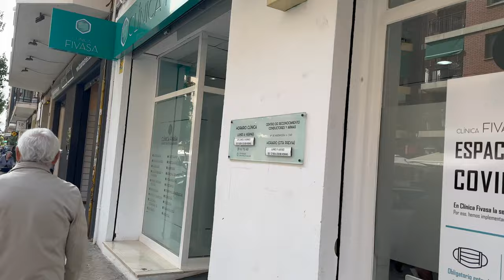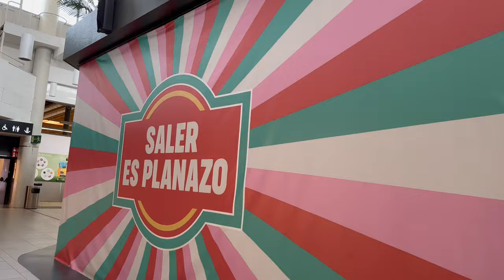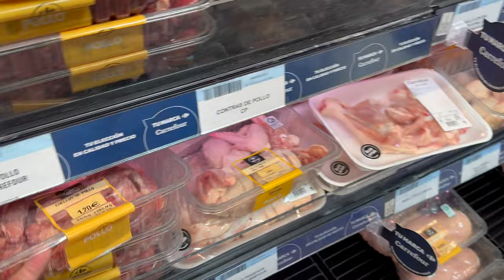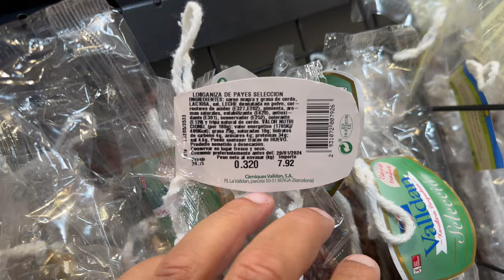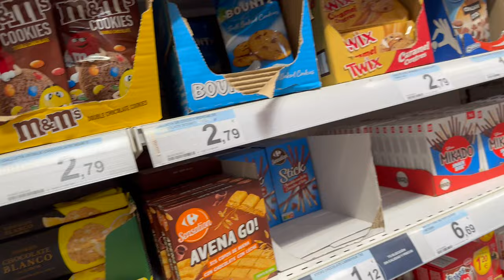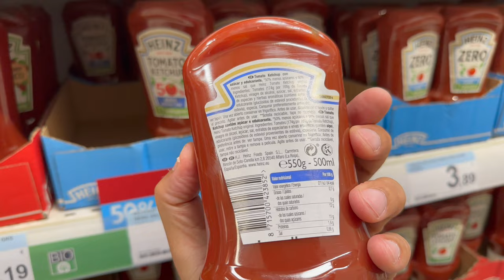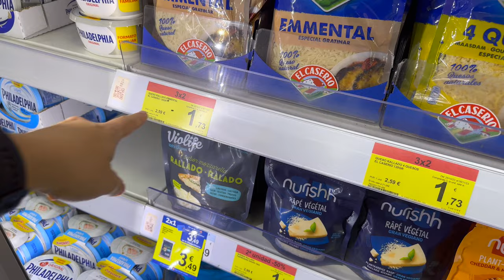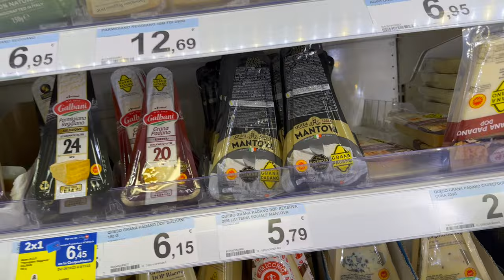🇪🇸 VALENCIA'S BEST KEPT Keto Shopping Haul Secrets!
🛒 Join us on a keto shopping extravaganza at the local Carrefour Supermarket in Valencia! 🇪🇸 Exploring the aisles, we carefully scrutinize food labels and prices, sharing insights into our preferred meat and dairy selections. 🥩🧀 Plus, we throw in a few keto-friendly snacks for that extra dash of delight! 🍿🥑 Come along as we navigate the supermarket landscape, making informed choices and uncovering the essentials for a successful keto lifestyle. Whether you're a seasoned keto enthusiast or just curious about low-carb options, this haul provides a glimpse into our shopping routine. Check out the Centro Comercial Saler details for your own keto spree! 📍🛍️
CENTRO COMERCIAL SALER
📍Av. del Professor López Piñero, 16, Quatre Carreres, 46013 València, Valencia, Spain
📅 Open Mon to Sat from 10am-10pm, Closed Sundays
Here are some useful links for anyone considering traveling to Thailand:

🎥VIDEO CHAPTERS🎥
0:00 Intro
0:12 Coming Up
0:23 Day in the Life and Grocery Shopping
2:54 Getting My Blood Test Results
3:15 Where Can I Find Boxes to Ship My eScooter Back to France?
6:29 Approaching El Saleh Mall
10:38 Frozen Burger Without Preservatives
10:57 Buying Boneless Chicken and Prices
13:02 Checking the Bio Beef Prices
17:06 Looking At The Fuet
19:21 Checking the Frozen Beef Section and Prices
21:28 Buying Bounty Cookies
22:35 Buying Sugar Free Jelly
23:43 The Best Keto Condiments to Buy
28:35 What Cooking Oils Are the Best?
29:07 Alcohol in Spain is SO CHEAP!
31:11 Searching for Cheese
37:08 Athena Sending Me Messages
38:20 Checking Out
39:05 Outro
Let's make memories together in the heart of Valencia, Spain! 🌍